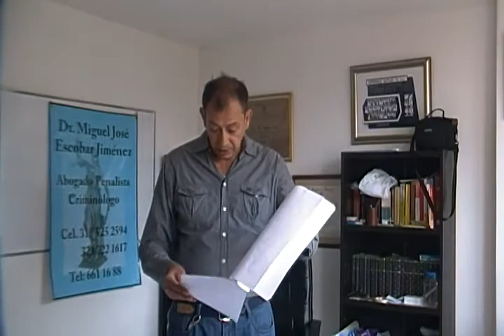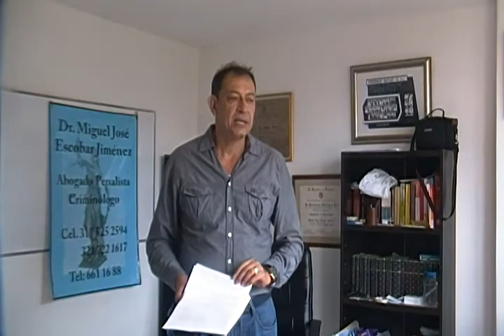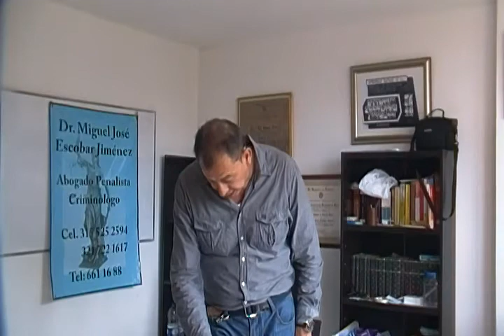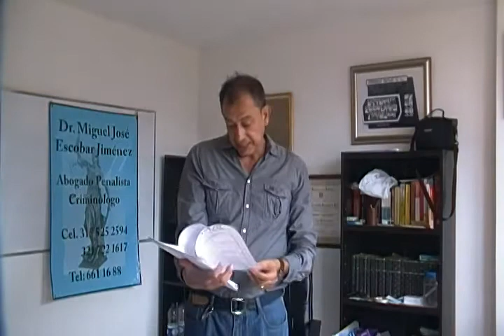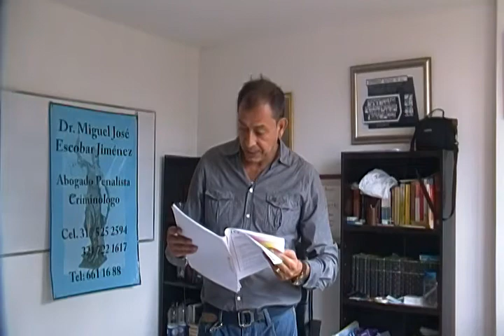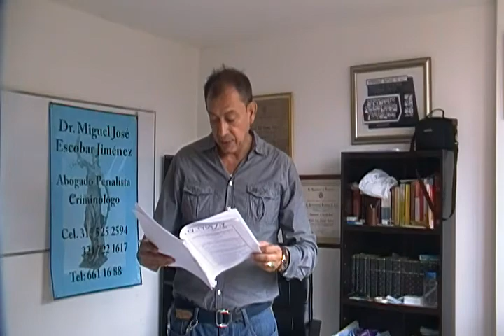PORTE ARMA FUEGO, PORTE ESTUPEFACIENTE, EL RAPONAZO, CON LA DOGMÁTICA PENAL.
En esta videoconferencia hago el análisis de casos penales - Porte de Armas de Fuego, Porte de Estupefacientes, El ¨Raponazo¨,  resueltos favorablemente con Dogmática penal y Jurisprudencias de las altas Cortes.